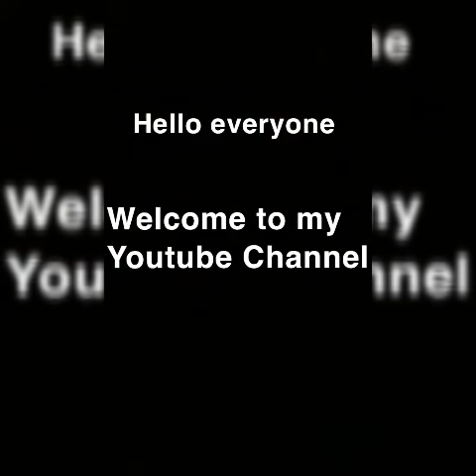3 Easy to make recipes at home under under an hour. Cook with Eeman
If you are a foodie like me and love to make easy and yet flavorful and delicious recipes then join me on a journey to Excite your tastebuds and to add a lot of flavor to your food and take your culinary skills to the next level of perfection only on, Cook with Eeman.
A hub for traditional and Continental foods with lots of tips and tricks to take your cooking to the next level of perfection.
Home Cooking just got better and simpler for everyone.
Easy recipes for home cooking
Easy and delicious lunch recipe under and hour
Cook with Eeman
learn how to Cook simple and Tasty 3 recipes in an hour for lunch or dinner